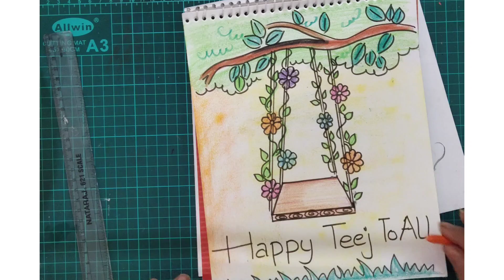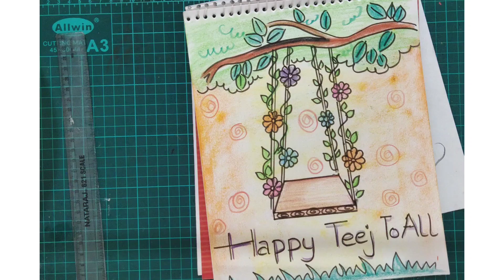Teej Drawing for kids#easy to draw#crayons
Musician: ASHUTOSH